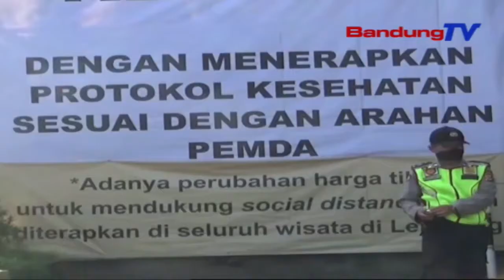Tempat Wisata Lembang Dibuka Deui | TP | BANDUNGTV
TP | BANDUNGTV | ELBY NOPITRI | Poe Munggaran Dibuka Deuina Tempat Wisata Lembang, Di Kabupaten Bandung Barat, Mimiti Haneuteun Ku Para Wisatawan, Poe Saptu Beurang. Protokol Kesehatan Dilarapkeun Ku Pihak Nu Ngokolakeun Tempat Wisata. Samalah Para Wisatwan Ti Jakarta Kapaksa Kudu Mutar Balik, Lantaran Nu Ngokolakeun Tempat Wisata Lembang Ukur Nampa Wisatawan Asal Jawa Barat.